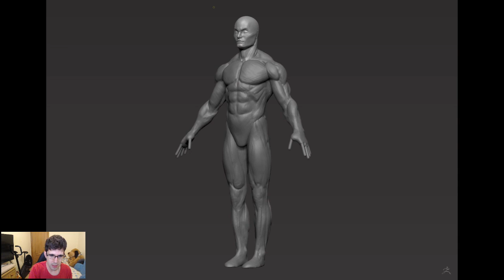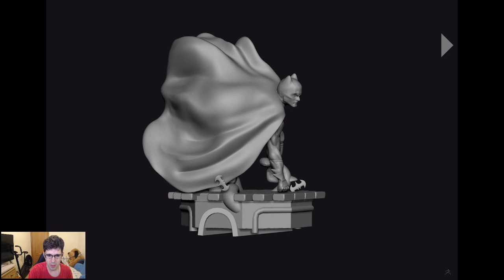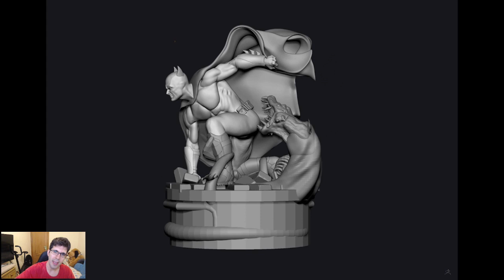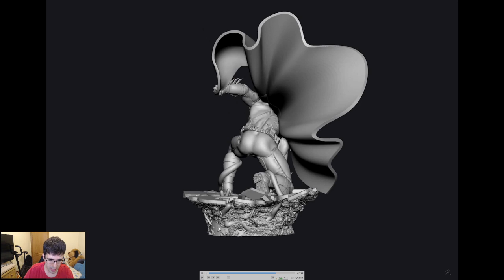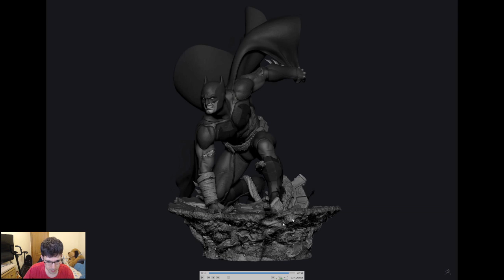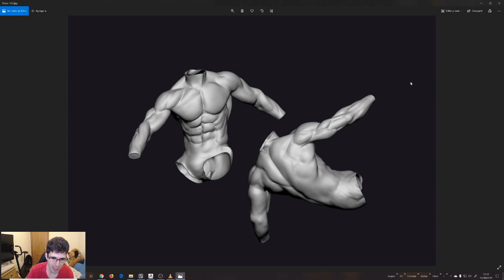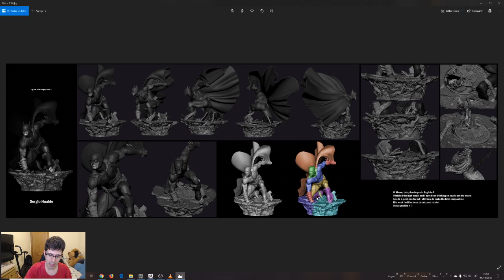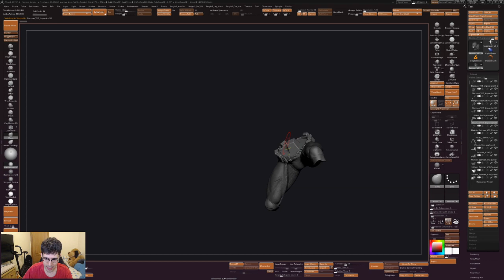El proceso de esculpido de mi Figura de Batman (Esculpido en Zbrush)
SECCION 3D

◉ PSN [PS3/PS4/PSVITA]: Sergiopatin99
◉ XBOX LIVE [360/ONE]: Sergiopatin99
◉ Steam: Sergiopatin99

ESPAÑA/PORTUGAL/ITALIA: 20:00h
CANARIAS: 19:00h
MÉXICO: 13:00h
COLOMBIA: 14:00h
VENEZUELA: 14:30h
CHILE: 14:00h
PERÚ: 14:00h
ARGENTINA/URUGUAY: 15:00h

PREGUNTAS FRECUENTES